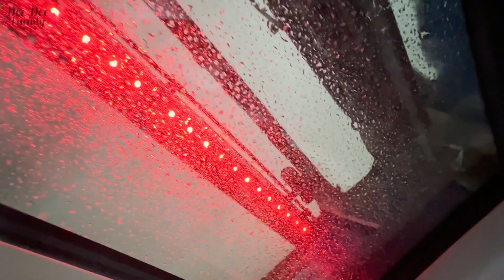딸바보가 될수밖에 없는 존재들 ❤️ (영상이 안나와서 다시 올려요 ㅠㅠ)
우리집 막내 감자 채널 🐶